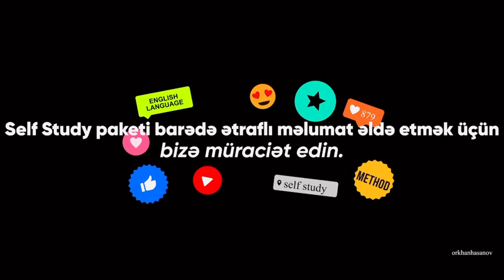İngilis dilini oxuyaraq deyil,dinləyərək öyrən